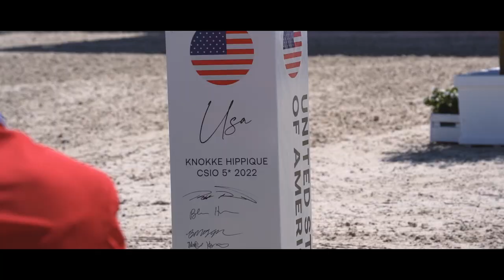Official Aftermovie Knokke Hippique Belgium - 2022